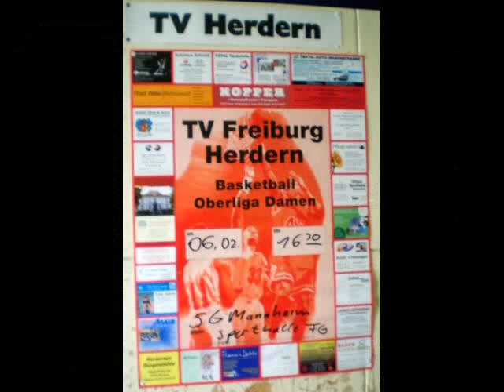TV HERDERN BASKETBALL Oberliga West Damen SAISONRÜCKBLICK 09/10